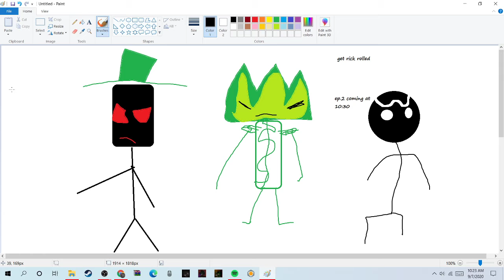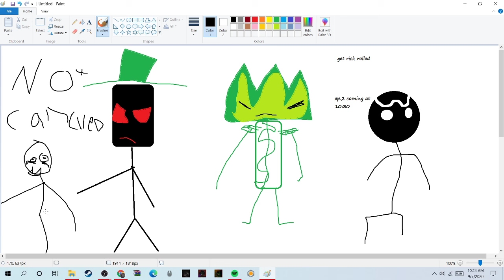the stickman shorts are canclled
sorry but ther canclled